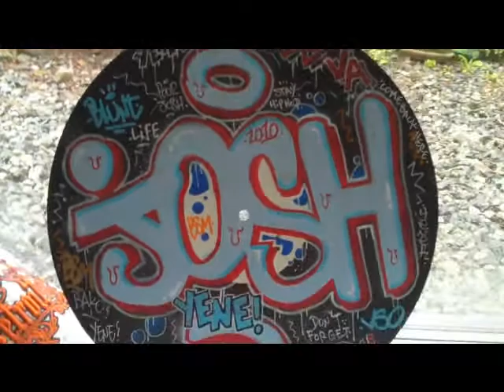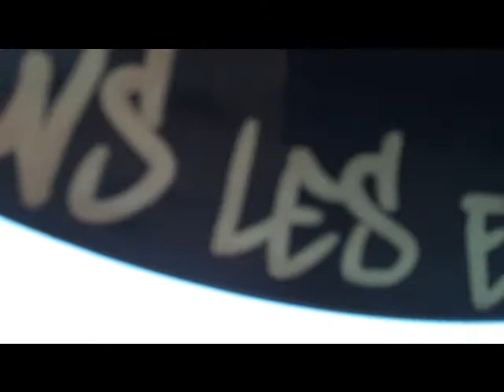Never Forget Antibes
Josh Mitchell remembers Antibes